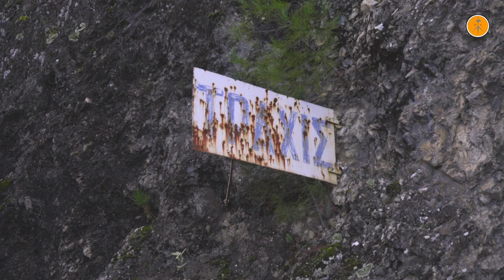Winter at Trachina Rail Pass, January 2018.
Only two weeks before the end of a legendary and historic route of the Hellenic Railays. The breathtaking Trachina rail pass at its best era, with the water coming from the top of Mt.Oiti making the waterfalls really fascinating. The daily traffic to and from Thessaloniki is also a little more interesting with the transfering accross the mountain of electric Siemens "Hellas Sprinter"locomotives, on train IC52 and IC53, after the electrification of Athens-Tithorea part.